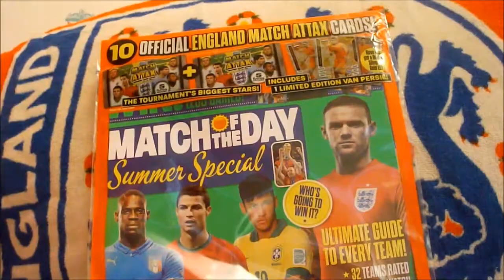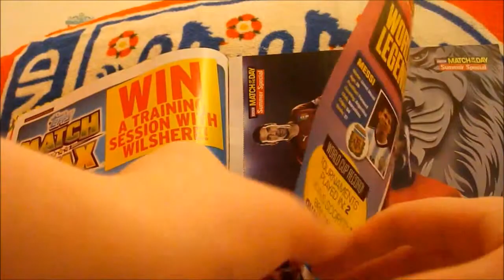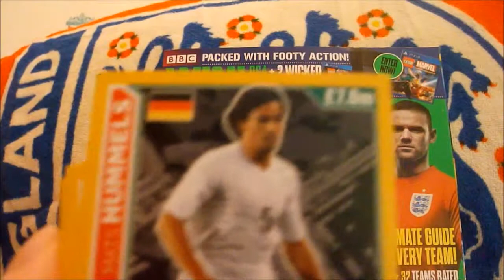Opening a Match of the day Summer Special Magazine!